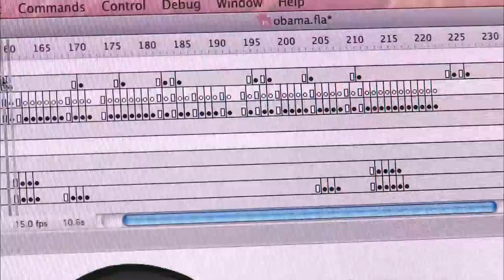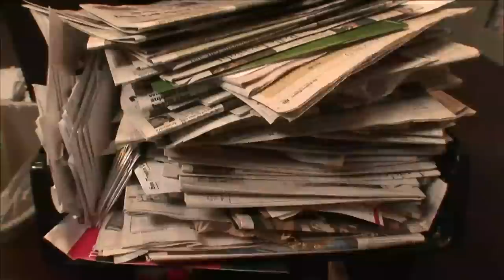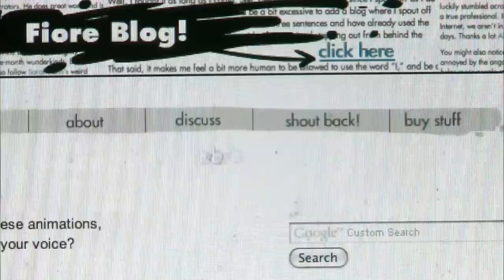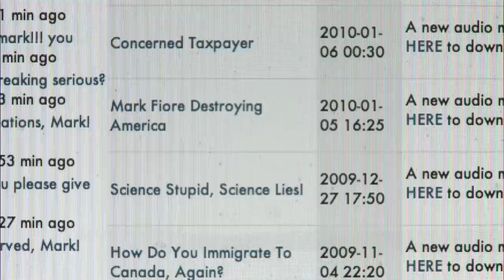Pulitzer-Winner Fiore Puts Modern Mark on Political Cartooning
Correspondent Spencer Michels has the story of political cartoonist Mark Fiore, the first Internet animator to win the Pulitzer Prize for political cartooning, and the occasional controversy sparked by his stinging political wit.